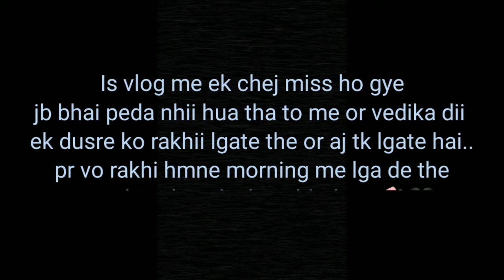Rakhi celebration vlog || celebration with siblings || Mahima Gallery || Mahima Sharma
Keep supporting 🖤
Bhai ne Rakhi descending order me bandhi hai not in ascending order so sorry for that mistake.